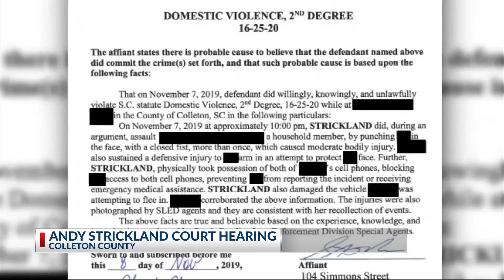Strickland pleads guilty, given probation